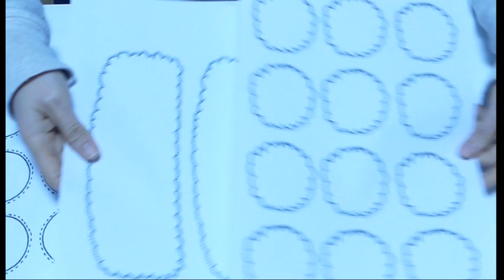🎅🤶🏻 ¿Cómo hacer un gorro de Papá Noél?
En este vídeo os muestro cómo poder hacer un gorro de Papá Noél con niños a partir de 4 años. Dos modelos y dos formas diferentes de hacerlo.
Para niños más grandes o como disfraz te enseño también cómo añadirle una barba a Papá Noél o convertirla en Mamá Noél  con unas trenzas. ¡No te lo pierdas!

Plantillas digitales.

00:00 Inicio
00:08 Presentación
01:05 Explicación de la manualidad
04:40 Hacer un gorro forma 1
11:36 Poner la tira
13:52 Ideas/consejos
14:46 Hacer un gorro forma 2
23:07 Hacer la barba
35:25 Hacer las trenzas

¡Gracias por seguirme! ;D